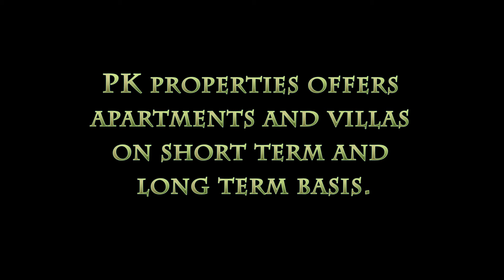Fully furnished 1 bedroom apartment in Al Samar 3 - Greens / Dubai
Elegant 1 bedroom apartment for monthly rent in Al Samar 3- Greens - Dubai